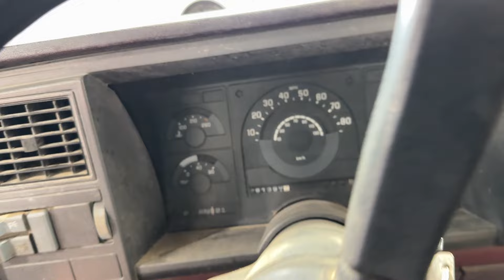Restoring My Grandpa's Truck Part 1: Will It Run?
I've wanted my grandpa's truck for a few years now, and I finally got it! It's a 1990 OBS Chevy regular cab long box, and it has the 6.2L Detroit Diesel! I'm so stoked to start restoring this thing!